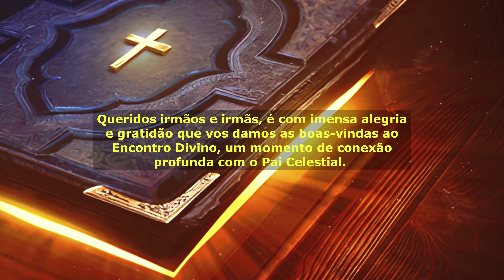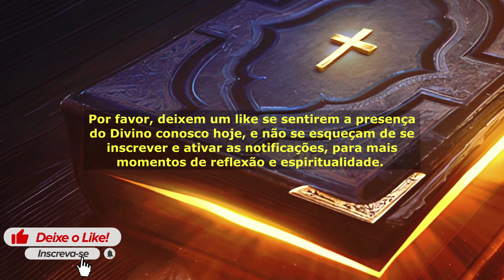ORAÇÃO-DA-MANHÃ | ORAÇÃO-PROTETORA | PAI-NOSSO-QUE-ESTÁS-NOS-CÉUS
🙏 Bem-vindo ao Encontro Divino! 🌟 Em nosso canal, oferecemos uma experiência espiritual única, repleta de preces inspiradoras, reflexões profundas e conexões divinas. Aqui, encontrará a força da fé, o conforto do amor e a esperança que renova a alma.

Explore nossa coleção de mensagens espirituais que tocam os corações e iluminam os caminhos. Desde o poderoso Pai Nosso até as bênçãos que nos cercam diariamente, cada vídeo é uma oportunidade de se reconectar com o divino e encontrar paz interior.

🌿 Em meio à agitação do mundo, buscamos proporcionar momentos de serenidade e contemplação. Nossas orações guiadas convidam-no a mergulhar em sua espiritualidade, encontrando força e orientação em cada palavra proferida.

Junte-se à nossa comunidade de almas buscadoras, onde a união é fortalecida pela presença divina. Cada inscrição, like e comentário é uma demonstração de apoio que nos inspira a continuar compartilhando a luz do amor e da esperança.

Não perca nossos vídeos diários, disponíveis às 6 da manhã e às 18 horas, preparados com carinho para acompanhar sua jornada espiritual. Estamos aqui para guiá-lo em sua busca pela harmonia interior, oferecendo orientações espirituais que iluminam o caminho.

🌟 Venha fazer parte desta jornada espiritual e descubra a gratidão em cada respiração, a paz em cada momento e a presença divina em cada experiência. Juntos, podemos construir um mundo onde a esperança é renovada a cada dia.

Que a luz do divino brilhe sobre você, guiando-o em cada passo de sua jornada. 🕊️